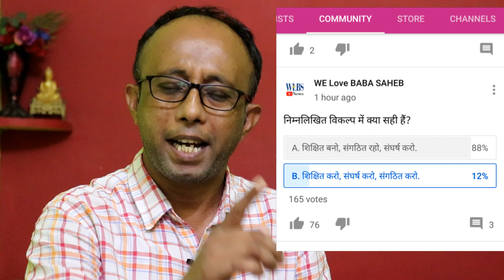Babasaheb Ambedkar ने क्या यह कहा था कि | WLBS News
Ambedkar Thought
Anmol Vichar
Babasaheb said
दोस्तों, बहुजन मीडिया को स्थापित करने में WE Love BABA SAHEB (WLBS News) को आर्थिक सहयोग दें. आप सीधे खाते में पैसे ट्रांफसर कर सकते हैं, साथ ही आप गूगल पे या फोन पे के ज़रिये भी मदद कर सकते हैं.

Beneficiary Name: Suresh Kumar Paswan
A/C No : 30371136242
IFSC: SBIN0001034

About channel
WE Love BABA SAHEB | WLBS News
(This is part of a social revolution)
The voice of Bahujan; independent news channel. Watch Hindi news about India and the politics, social issues, motivational speeches and much more.
Mission : Promotes Buddhism, Nationality, equality & Knowledge among the masses.
यह चैनल बहुजन समाज की आवाज हैं और यह YouTube न्यूज़ चैनल है. यहाँ पर आप सामाजिक, राजनैतिक और वैज्ञानिक दृष्टिकोण बढ़ाने से जुड़ी ख़बरें, कार्यक्रम देख सकते हैं. बुद्ध की शिक्षाओं, राष्ट्रीयता, समानता और ज्ञान को बढ़ावा देने के लिए हम प्रयासरत हैं.